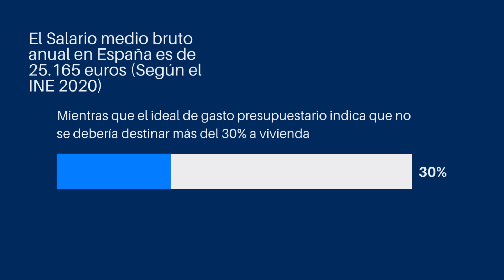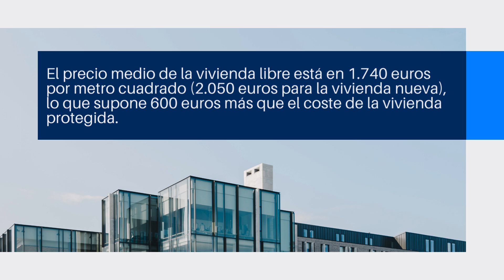La Crisis de Vivienda en España: Causas y Soluciones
¡Bienvenidos a nuestro canal! En este vídeo, analizamos a fondo las causas de la crisis de vivienda en España y exploramos posibles soluciones para este problema que afecta a miles de personas. 🔍🏠

Temas que cubrimos:

Historia reciente del mercado inmobiliario en España 📉
Factores económicos y políticos que influyen en la crisis 💼
Impacto del turismo y los alquileres vacacionales 🏖️
La burbuja inmobiliaria y sus consecuencias 💣
Medidas gubernamentales y su efectividad 🏛️
Posibles soluciones y qué podemos esperar en el futuro 🔮
Preguntas clave que respondemos:

¿Por qué los precios de la vivienda siguen subiendo?
¿Cómo afecta la crisis económica a la vivienda?
¿Qué papel juegan los fondos de inversión en esta crisis?
¿Qué pueden hacer los ciudadanos para encontrar una vivienda asequible?
Si estás interesado en la economía, el mercado inmobiliario o simplemente quieres entender mejor la situación actual de la vivienda en España, ¡este vídeo es para ti!